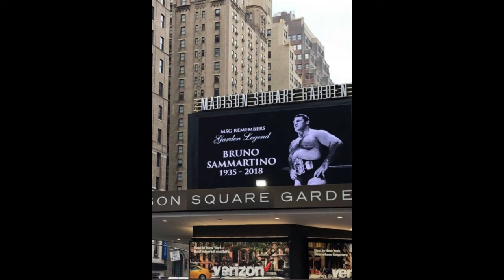Bruno Sammarrtino. Movie Trailer (For educational purposes)